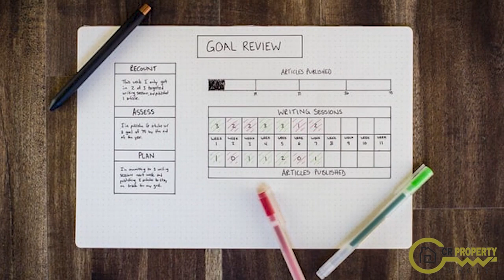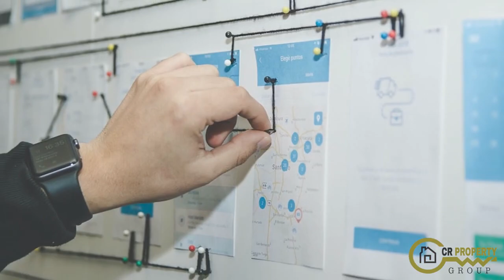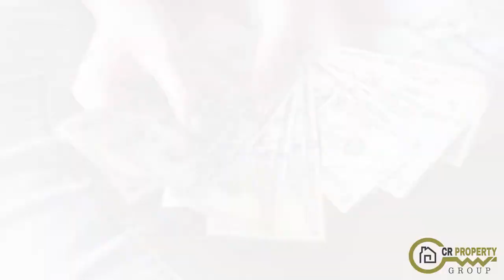There are RULES to this!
💯Rules to know: 🙌

📚Learn
📊Set clear and specific investment goals
🔭Never speculate look at the long term
💵Invest for CASH FLOW
💼Use Property Management
🎯Maintain control -BE A DIRECT INVESTOR
⚖️Leverage investment capital

for available properties and valuable information on how to get started in Turnkey Investing!!